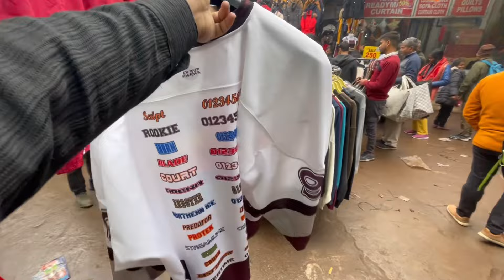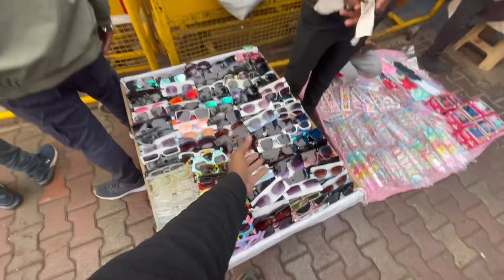Sarojin Nagar Market Delhi | Latest Collection 2024 With Shop Number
. sarojini nagar.
. sarojini market.
. tops.
. sarojini haul.
. sarojini haul.
. sn market.
. shopping.